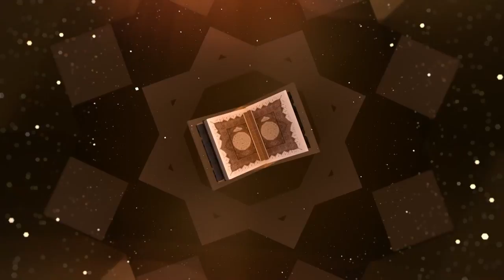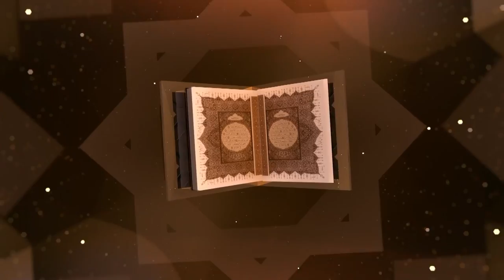تەفسیری سورەتی (التوبة) ـ دکتۆر عبداللطیف أحمد - وانەی - 21